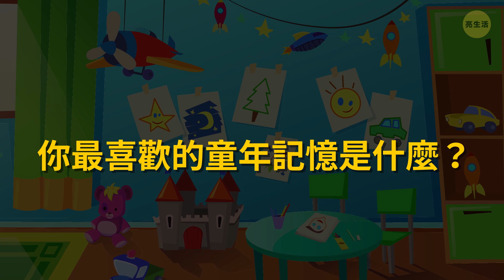11種會毀了孩子成長的錯誤教養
所有的父母都有自己-獨特的-撫養孩子長大的方式。他們中的許多人為了能夠為他們購買新玩具而工作、其他人則嚴格要求他們希望自己的孩子受到紀律處分和目標導向，還有些人人則讓孩子做出選擇並教他們自己做出決定。 每個家庭都有自己的成長方式，但所有父母都有一個共同點：當他們回顧過去時，他們都希望修正他們曾經犯下的一些錯誤。

孩子一生的最初幾年是一個你應該享受的神奇時刻。 因為在將來，你可能會後悔一些丟失的機會。 所以，看看許多父母會後悔的事情，以避免重複同樣的錯誤。

時間軸戳記：

他們經常責罵自己的孩子 0:22

他們錯過了孩子們生命中最重要的時刻 1:09

他們創意遊戲玩得不夠多 1:55

他們照片和影片拍得不夠多 2:39

他們沒有考慮到孩子的意見 3:23

他們不喜歡與孩子溝通 4:18

他們沒有教育孩子金錢觀 4:57

他們沒有讓孩子開心 5:50

他們不常擁抱孩子 6:35

他們不一致 7:20

他們經常聽從別人的建議 8:13

摘要：

-訓斥孩子做錯事是完全正常的。但有時父母會過火而變得吹毛求疵。

-即使你認為你有充分的理由錯過孩子在學校的比賽，也要盡力出席。找時間去看奶奶、去看電影、為了節日佈置你的房子。

- 當然，光是靠跟孩子們一起玩玩創意遊戲並不一定會使他們成為偉大的藝術家或音樂家。但是，嘿，總是有機會的。這樣做還有很多其它優點。

-當然，不拍照不會對孩子的生活產生任何不良影響。但這是捕捉你不想忘懷的美妙時刻的最佳方式。

- “你太年輕了，無法做這個決定”，“大人知道得比你多更多”這些話可能是你小時候經常聽到的。但父母的這種態度會對孩子的未來產生嚴重影響。

-父母和孩子之間的溝通可能是教養中最重要的事情。因此，如果你沒有空出足夠的時間跟孩子溝通，那麼有一天你回首時，會意識到你的孩子已經長大了，並過著自己建構的生活。

-如果沒有教育他們個人理財以及負責任的花錢觀念，孩子們就不會理解金錢的真正價值。當他們長大後，他們會發現很難管理自己的收入。

-我們童年的美好回憶對我們大多數人來說都是寶貴的財富。我們內心深處，會喜歡回到我們無憂無慮的時光、以及初次做某件事情的那個時候。

-擁抱不僅是表達情感的完美方式，而且科學證明擁抱對我們的健康有益，因為擁抱有助於抵禦壓力。

-孩子們對於允許什麼和不允許什麼會感到無所適從。如果沒有明確的界限，他們可能就不會按照你想要的方式行事，而不順從就會變得不可避免了。

-永遠不要忘記你才是家長，所以該由你來決定什麼才對你的孩子最好。另外，別讓陌生人責備你的孩子行為不端正。

123 GO! Chinese